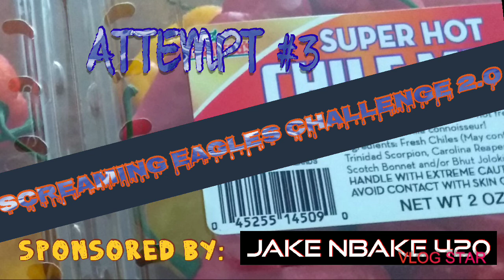SCREAMING EAGLES 2.0 CHALLENGE ATTEMPT #3 (RAW VIDEO) SPONSORED BY JAKE_NBAKE420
What an amazing challenge! Finally Completed it!
Thank you Jake for sponsoring the show!
Warning: DO NOT ATTEMPT!